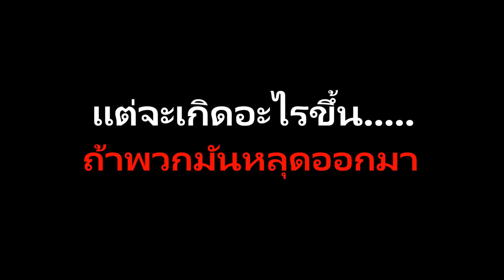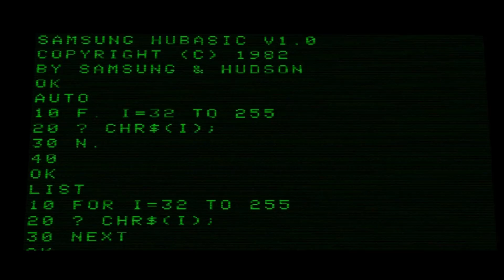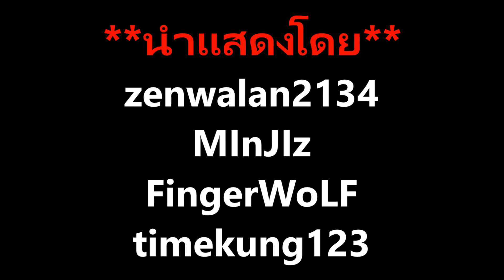SCP Foundation Season 1 Trailer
zenwalan2134
MInJIz
FingerWoLF
timekung123